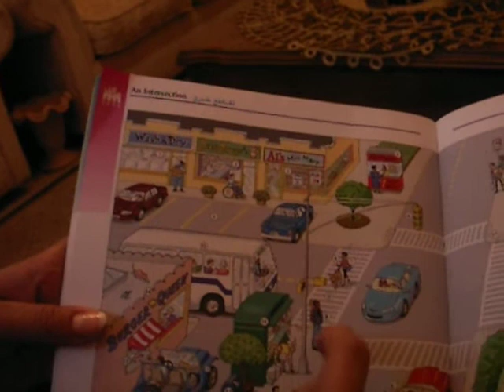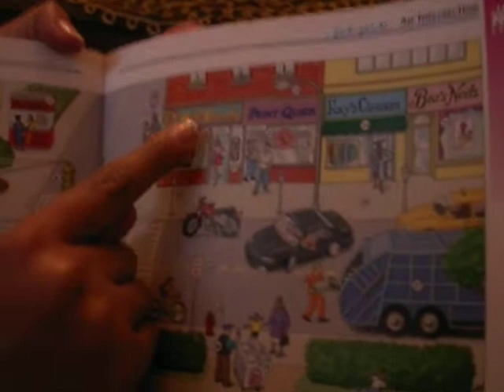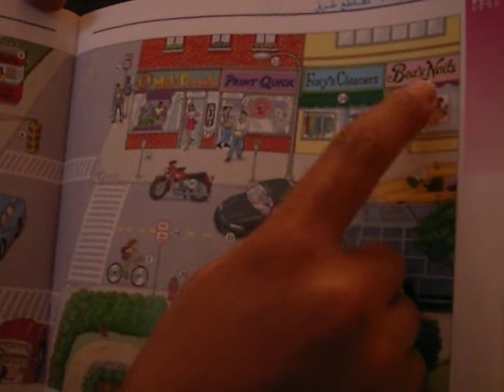Learn Arabic: Intersection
Arabic lesson